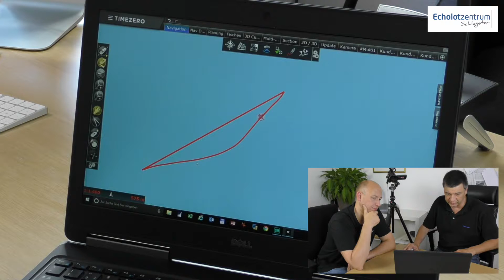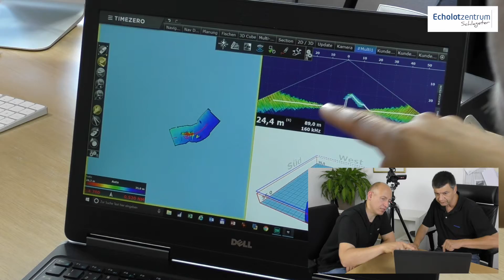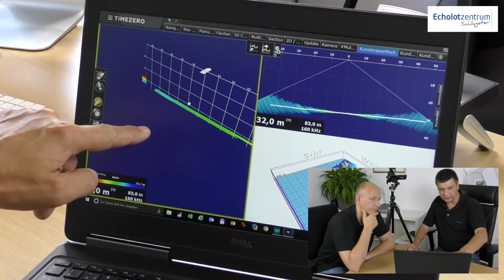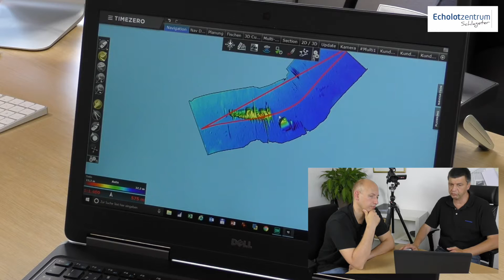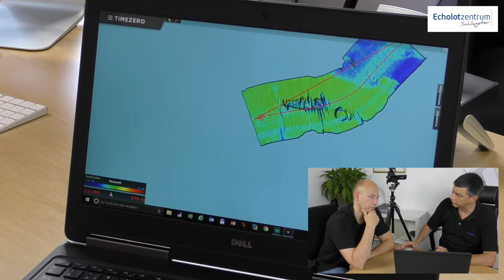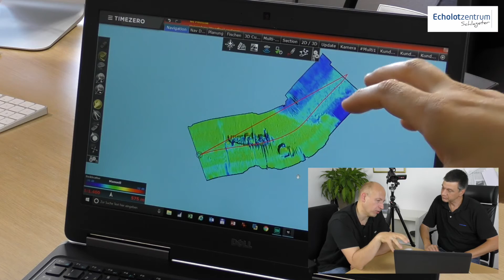MaxSea Time Zero Navigationssoftware mit WASSP Sonar Anbindung - Echolotzentrum erklärt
Echolot- und Navigationsexperte Thomas Schlageter im Interview mit Rüdiger Engel von Furuno / WASSP. Rüdiger ist ebenfalls verantwortlicher Sales Manager für das Unternehmen MaxSea Time Zero in Deutschland.

In diesem Video zeigen die Beiden, wie man in diese hochwertige PC Navigationslösung WASSP Multibeam Sonardaten importiert und in 2D und 3D nutzen kann. Sehen Sie Aufnahmen z.B. von Wracks in Neuseeland, Bilder mit SideScan Auflösung und Bodenhärte-Seekarten des Grundes.

Dieses Video ist nicht nur für den professionellen Anwender interessant, sondern auch der Standardnutzer kann noch einiges über die neuen Möglichkeiten lernen.

Sie möchten mehr Informationen zu diesem Thema? Dann rufen Sie uns an unter Tel.

Echolotzentrum ist zertifizierter WASSP Händler!